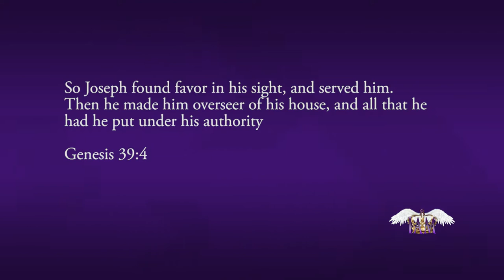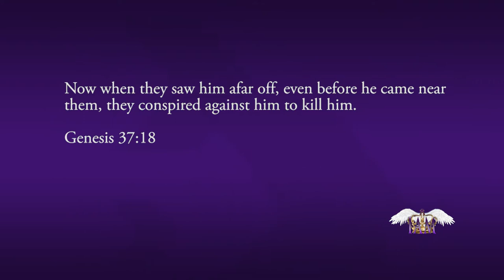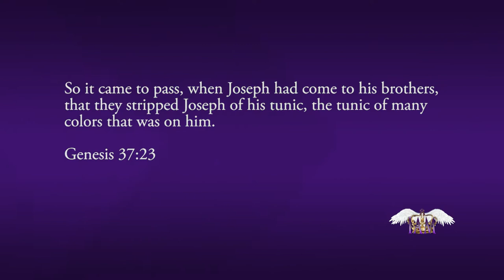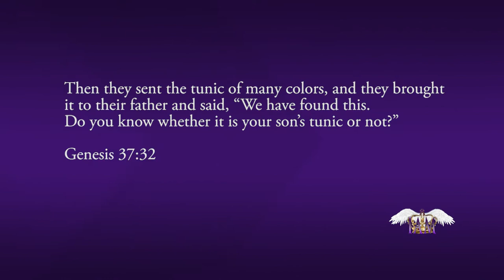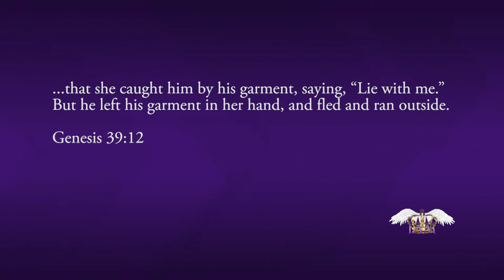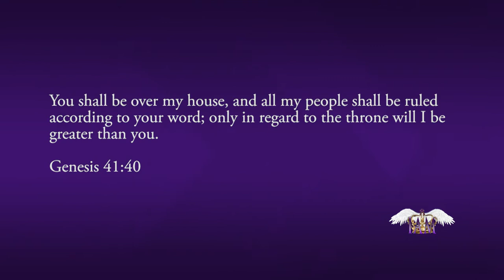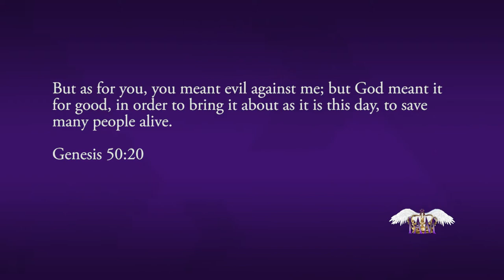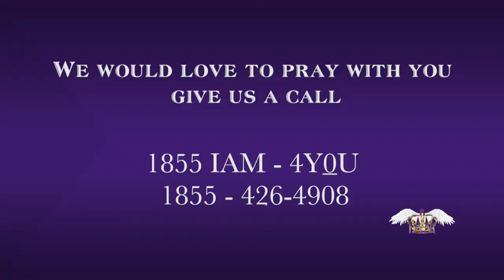What was intended for YOUR BAD, GOD has turned IT INTO GOOD! (Gen 50:20)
The Bible says, it rains on the good and the bad... which means bad will also happen to the good... BUT the difference is, WE HAVE AN ESCAPE... WE HAVE A GOOD ENDING... (we, are those who are true practicing believers who spend quality time reading GODs WORD and pray through Jesus Christ as the risen Son of God...who EMBRACE THE REAL POWER OF THE HOLY SPIRIT)... WE GET the PROMISE GIVEN TO US BY OUR CREATOR in Genesis 50:20... What was intended for our bad, GOD will surely turn it for our good!! Hallelujah  by Pastor Gabriel Hope